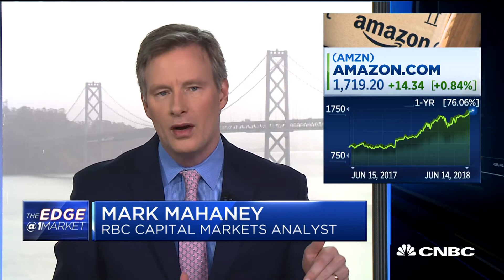Amazon leads e-commerce but challenges remain, says RBC's Mark Mahaney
Mark Mahaney, RBC Capital Markets lead internet analyst, explains his latest note on Amazon, including looking into the e-commerce giant's Prime service.